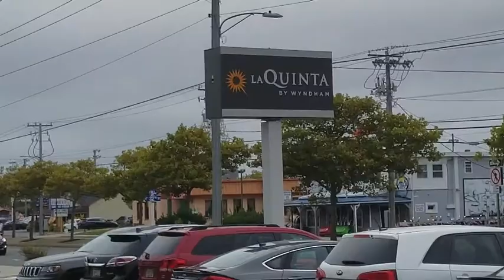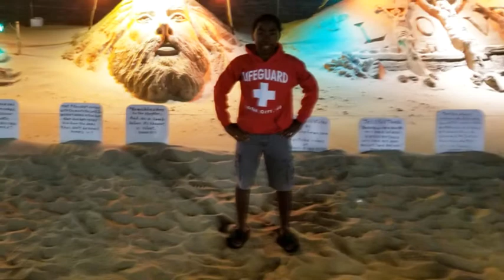Beach Life ! in Ocean City , MD Pt. 1 | Road Trip | August, 27, 2019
The Jackson Family  AKA New Jersey Beach Patrol -  Kaleb , Rodney and Kamal Jackson travels to Ocean City, Maryland to check out some beaches around the area.